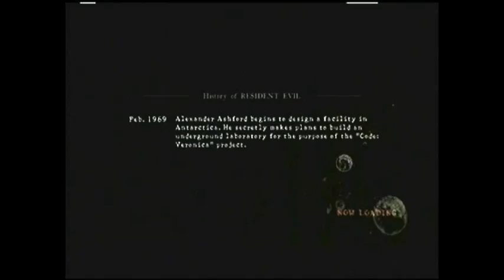Me & my sis play Resident evil 5-2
Our first epic battle, can we survive; yes